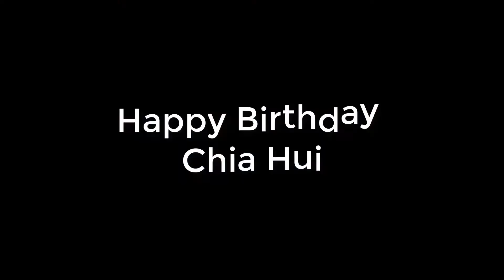Chia Hui Celebrate Her 6th Birthday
Chia Hui celebrate her birthday. She is 6 year old now.